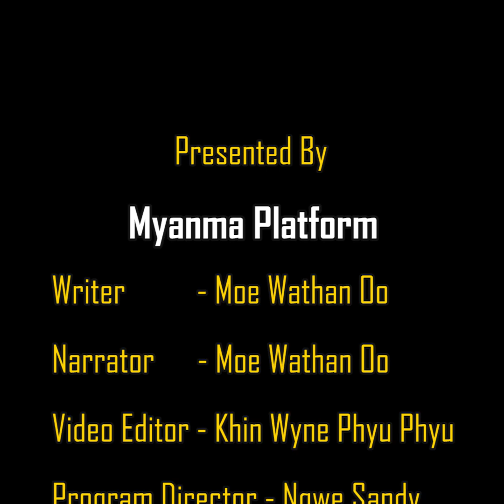သန္းၾကြယ္သူေဌးေတြနဲ့ လက္ထပ္ခဲ့တဲ့ မင္းသမီးမ်ား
Celebrities who got married with Millionaires